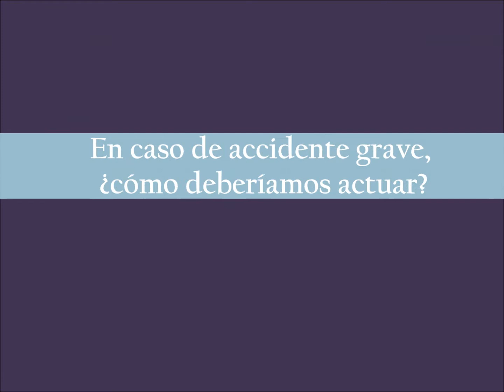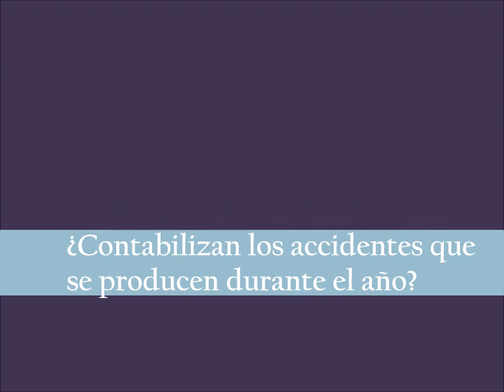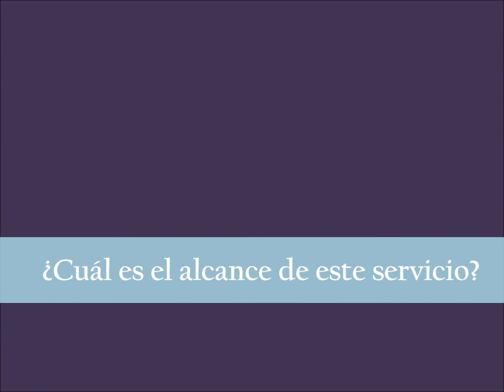GrupoF5 Jefa del Servicio